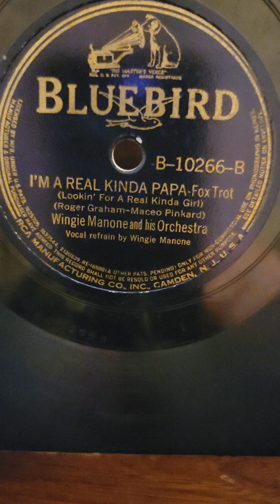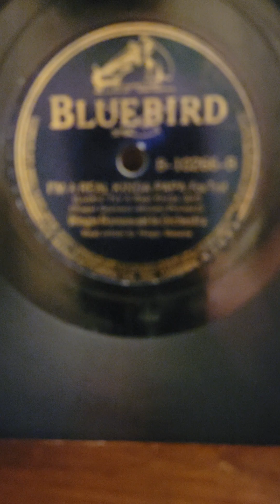I'm a Real Kinda Papa - Wingie Manone His Orchestra Bluebird Records #10266 1939